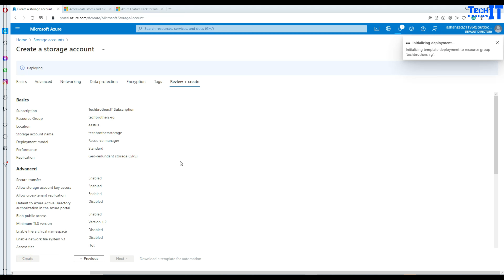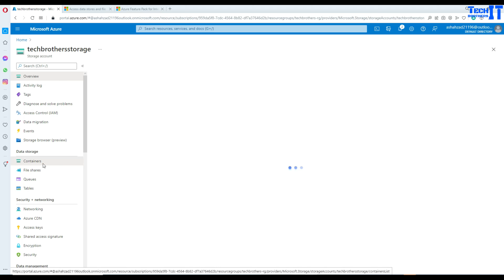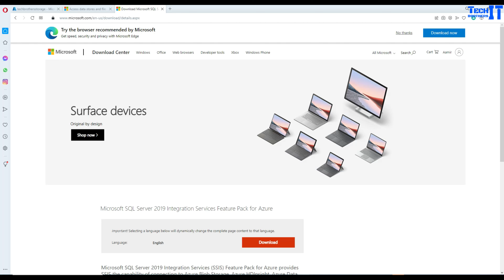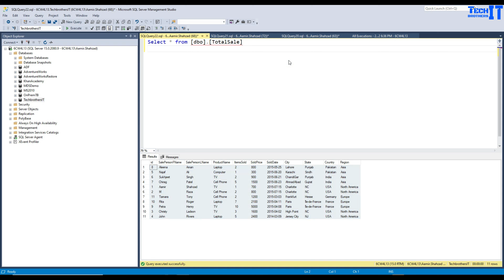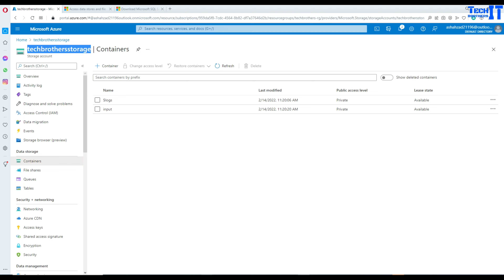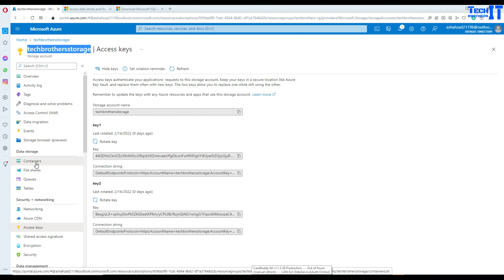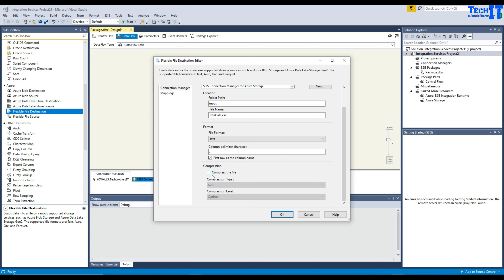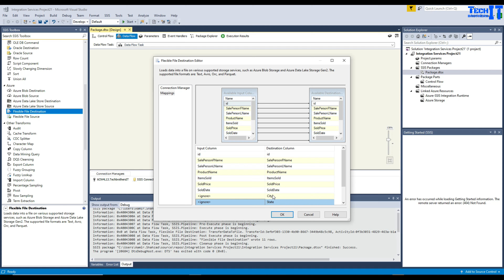Flexible File Destination in SSIS Package - How to Read from On-Prem and Write to Blob Storage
Flexible File Destination in SSIS Package How to Read from On-Prem and Write to Blob Storage IN SSIS Package - SSIS Tutorial 2022 - SSIS Real-Time Example SSIS Tutorial 2022, In this video, we are going to learn Flexible File Destination in SSIS Package How to Read from On-Prem and Write to Blob Storage - SSIS Tutorial 2022.

SSIS Tutorial for beginners
SSIS best tutorial
Realtime SSIS Tutorial
Full SSIS Tutorial 2022
On-Prem to Azure Blob Storage
SQL Server Integration services tutorial 2022
SSIS Tutorial realtime